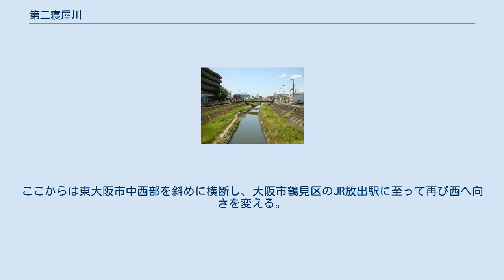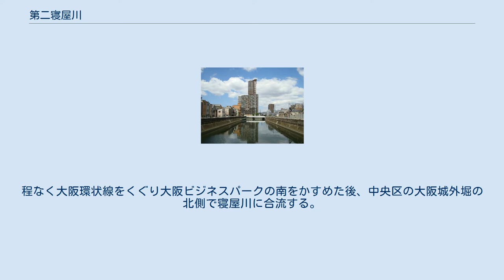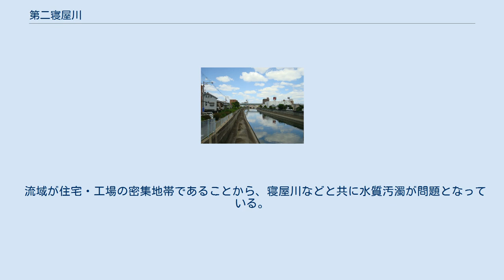第二寝屋川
第二寝屋川（だいにねやがわ）は、大阪府を流れる淀川水系の一級河川。
 大阪府八尾市福万寺町北6丁目の恩智川治水緑地付近で恩智川から直角に分かれ、東大阪市との市境を成しながら西流。
東大阪市玉串元町で玉串川が南から合流する。
中央環状線が迫る東大阪市若江南町で、南方からの楠根川を併せ北西流に転じる。
ここからは東大阪市中西部を斜めに横断し、大阪市鶴見区のJR放出駅に至って再び西へ向きを変える。
 城東区で長瀬川が南から合流した後に城東運河が南北に交差し、また平野川が南から合流してくる。
程なく大阪環状線をくぐり大阪ビジネスパークの南をかすめた後、中央区の大阪城外堀の北側で寝屋川に合流する。
その寝屋川も、合流点から約500mで旧淀川（大川）に流れ込む。
 水源（起点）である恩智川からの分派点では背の低い護岸とラバーダムにより恩智川と仕切られており、恩智川の河水は増水時にのみ流れ込む仕組みとなっている。
そういう意味では実質的な水源は玉串川といえる。
 東大阪市藤戸小そばの楠根川緑地 東大阪市・八尾市境の東西にまっすぐな流域 および 大阪市城東区内の長瀬川合流地点から平野川合流地点までは、寝屋川・恩智川の水害対策として1969年（昭和44年：竣工年）に開削された新しい流域である。
楠根川の合流点以北、寝屋川合流地点までは、かつては楠根川と呼ばれていたが、開削・付け替え・拡張に伴い、第二寝屋川に編入され、旧河川域は埋め立てられた。
 ※ 治水工事開始以前については楠根川を参照のこと。
 東大阪市玉川橋より上流を撮影。
ゴミや油が浮き、鯉の死骸が大量に浮いている。
2017年6月3日撮影。
 流域が住宅・工場の密集地帯であることから、寝屋川などと共に水質汚濁が問題となっている。
 上流より記載